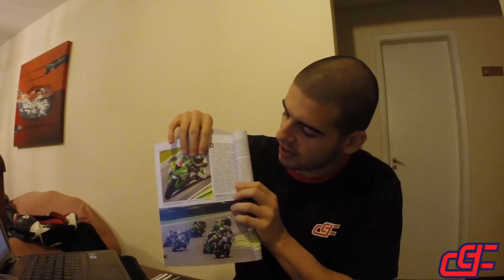Quantos dedos no manete de freio, qual a pegada ideal ? - Durvalcareca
Espero que esse vídeo esclareça esse tópico de dedos no manete de freio...

Bom vou contar e desvendar esse mistério que assombra os motociclistas, "O MELHOR JEITO É O QUE VOCÊ TEM MAIS PRECISÃO, APENAS E SOMENTE ISSO"

Grande abraxxx.